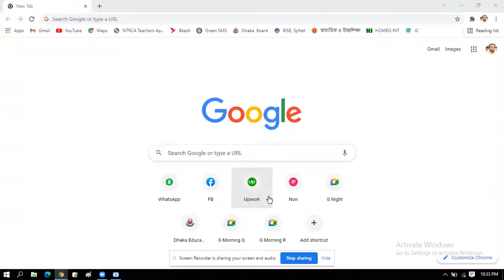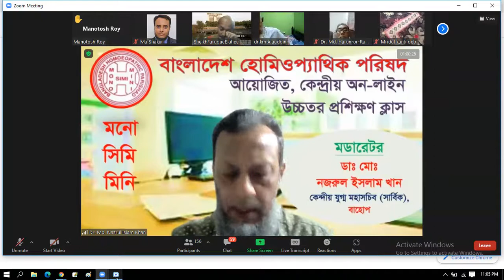269) দ্বিতীয় ব্যবস্থাপত্রে কতিপয় সমস্যা ও সমাধান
অধ্যাপক ডা এল এম খান এমডি (হোমিও)
প্রাক্তন অধ্যাপক, বিভাগীয় প্রধান অর্গানন ও ডিরেক্টর
ন্যাশন্যাল ইনস্টিটিউট অব হোমিওপ্যাথি, ভারত